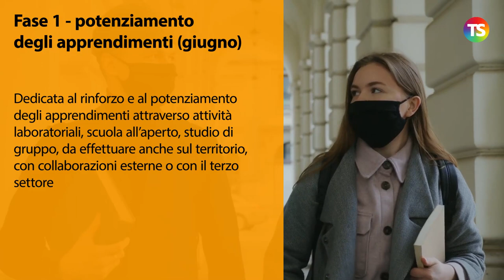Scuola d'Estate 2021: ecco di cosa si tratta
tecnicadellascuola scuoladestate2021 pianoestate2021 Sono in arrivo 510 milioni di euro per le scuole per avviare attività estive per consentire a studentesse e studenti di recuperare socialità e rafforzare gli apprendimenti.

Nel video proponiamo una sintesi delle misure previste e delle tre fasi nelle quali sarà articolato il piano da giugno a settembre.